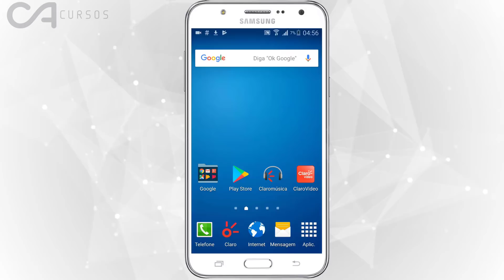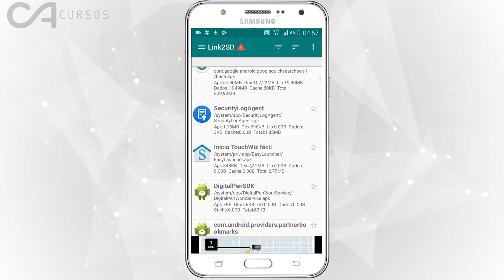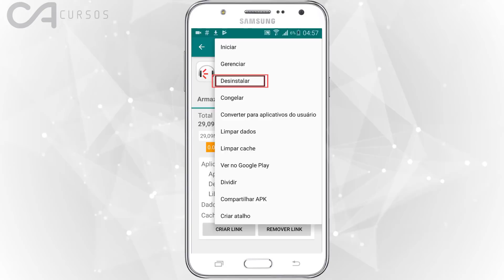Como Remover Aplicativos Nativos no Android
Opa, Cristiano Alves da CA Cursos, trazendo o tutorial de como Remover Aplicativos Nativos no Android. Siga todos os passos abaixo para conseguir realizar o procedimento.